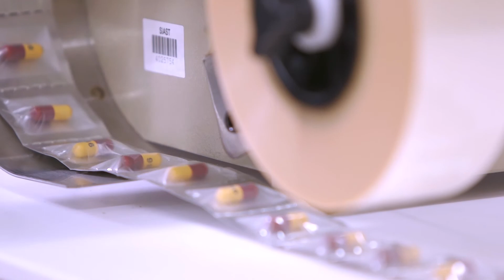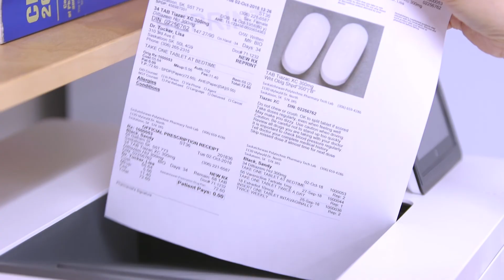Pharmacy Technician diploma program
The Pharmacy Technician program at Saskatchewan Polytechnic will prepare you for a career in various pharmacy settings including retail pharmacies, hospitals and long-term care facilities.  Hands-on learning and two month-long work experiences help make sure you are ready to succeed right from day one.